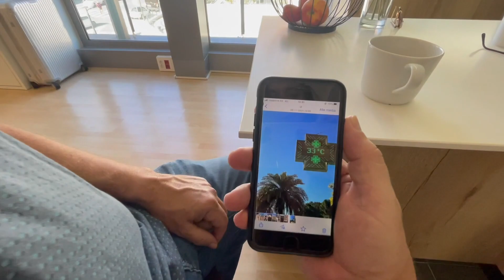EITJES INVRIEZEN IN VALENCIA? VLOG #10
Welkom bij een nieuwe vlog!

Paulien haar vader en broer komen ons bezoeken in Valencia en we hebben een intakegesprek en onderzoek bij een fertiliteitskliniek om ons te oriënteren of Paulien haar eitjes wil laten invriezen in Valencia. Deze week dus een zeer persoonlijk inkijkje in ons leven maar wel iets wat ook bij het leven hoort en we dus ook laten zien.

Vind je deze vlog leuk? Zo blijf je op de hoogte en help je ons om onze video’s beter vindbaar te maken.

OVER ONS

We zijn gek op avontuur, reizen & ondernemen (ok en elkaar natuurlijk 😉).
Sinds de dag dat we elkaar ontmoet hebben is ons leven één groot avontuur en wonen & werken we over de hele wereld. We woonden o.a. in Thailand (Koh Tao), Vietnam (Phu Quoc), Mexico (Playa del Carmen) en Spanje (Valencia).

Beide hebben we een eigen bedrijf waarmee we mensen (financieel) helpen groeien.
Bart is beleggingsexpert en Paulien is oprichter van Nowherdays, een opleidingsinstituut voor vrouwelijke ondernemers.

In onze wekelijkse vlog nemen we je mee op avontuur en krijg je een kijkje in ons leven als locatie onafhankelijke ondernemers.

Dagelijks vloggen we ons leven ook op Instagram, volg ons via;